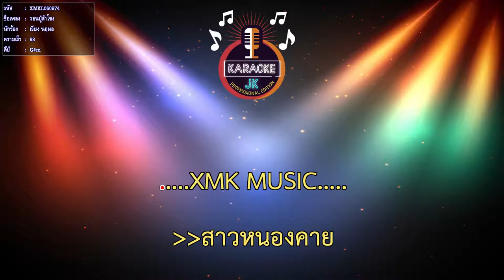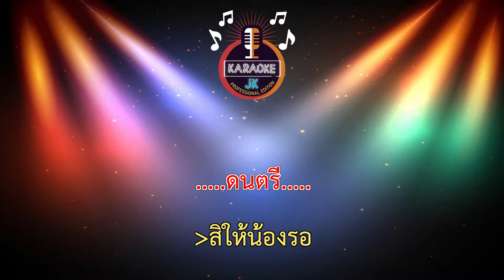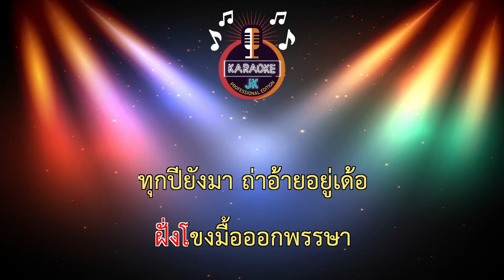วอนปู่ลำโขง (68-G#m) - เวียง นฤมล 【 Cover By คาราโอเกะดนตรีสด 】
เพลง : วอนปู่ลำโขง
ศิลปิน : เวียง นฤมล
คำร้อง-ทำนอง : สุกัญญา จอมคำสิงห์
เรียบเรียง : ปิยะวุฒิ ณ บางช้าง